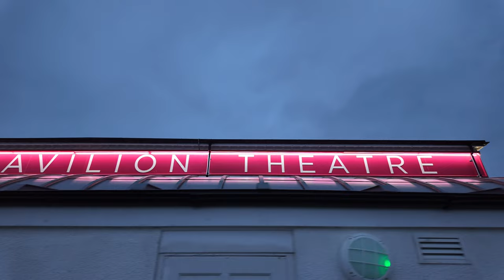DJI Osmo Pocket 3 Low Light Walk Test | Cromer.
Cromer.
DJI OSMO POCKET 3….. Low Level Light Walk Cromer……22nd November 2023.
On this video / vlog we take the new DJI Osmo Pocket 3 for a low light test around Cromer.

Drone Flights & Pictures Around Britain.

Please - share, leave a comment, click subscribe (it's free), click the bell icon for notifications of all our new videos on our motorhome trips, Drone Flights, Arrival Site Walks, Walks With Skye. Etc

Cameras Used.
Iphone 14.

Drones Used.